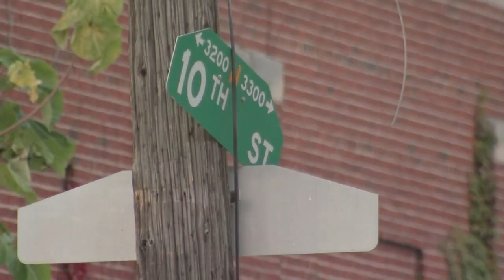Suspect wanted for killing FedEx worker shot by police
A suspect who was shot and wounded by officers in North Philadelphia fatally shot a man at a FedEx distribution center near the city's airport on Friday afternoon, according to investigators.

According to police, the suspect was shot just after 5:30 p.m. Friday at 10th and Westmoreland streets in North Philadelphia.

According to Philadelphia Police Commissioner Danielle Outlaw, the suspect fired at officers.

Then, the shooter got out of his vehicle and starting moving toward the officers on foot.